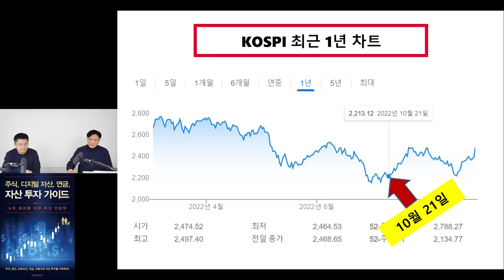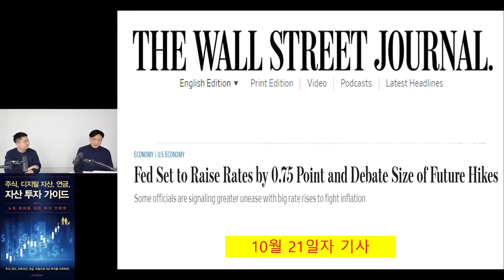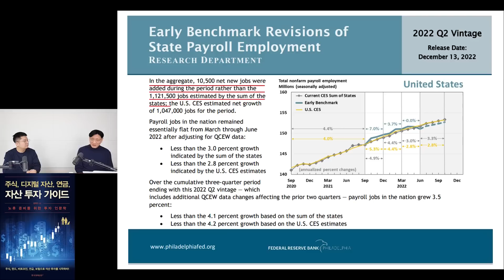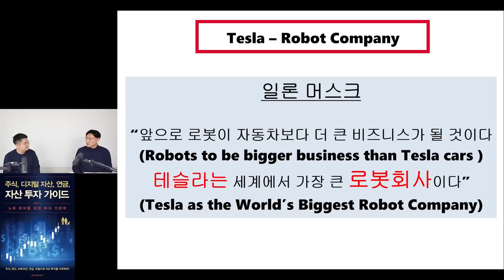머지않아 '이 회사'는 전 세계의 돈을 빨아들일 거예요. 길게 보고 계속 사 모으세요 (천백만 대표 / 1부)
천백만 대표님의 채널을 소개합니다 :)

🌟 저자소개
‘원유트레이딩팀’에서 10여 년을 근무하면서 원유 트레이딩 및 운임 트레이딩 관련 업무를 담당했다. 최근에는 미국의 투자 회사와 컨설팅 계약을 체결해 우리나라의 엔터테인먼트 기업 투자에 관한 자문 서비스를 제공하고 있다.

머지않아 이 회사는 전 세계의 돈을 빨아들일 거예요. 길게 보고 계속 사 모으세요 (천백만 대표 / 1부)